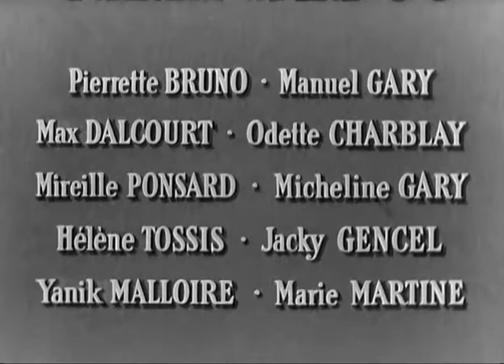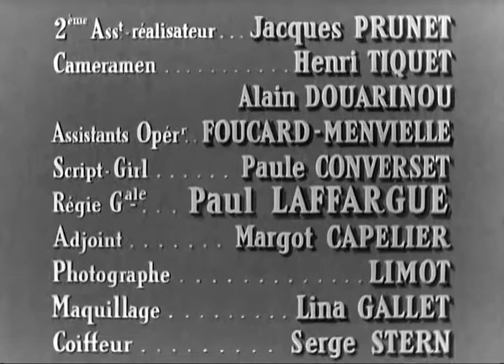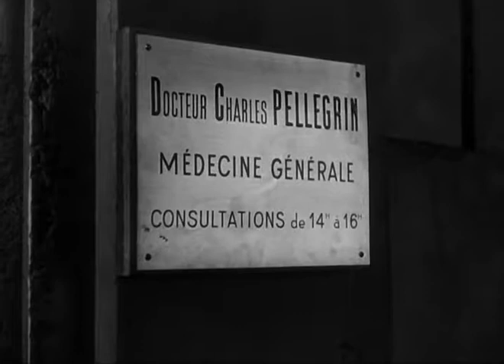Le Fruit Defendu